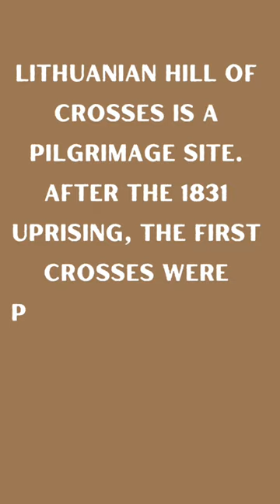Hill Of Crosses In Lithuania